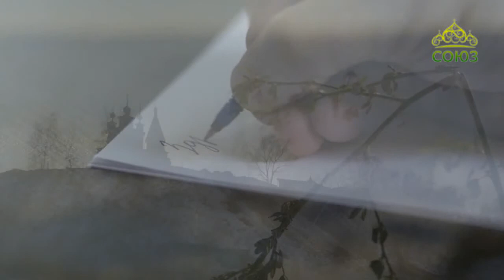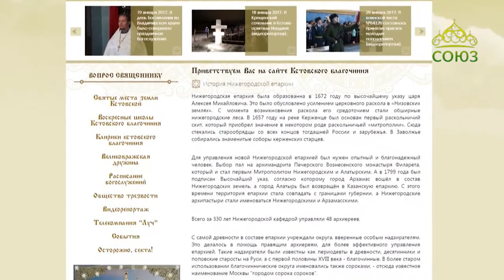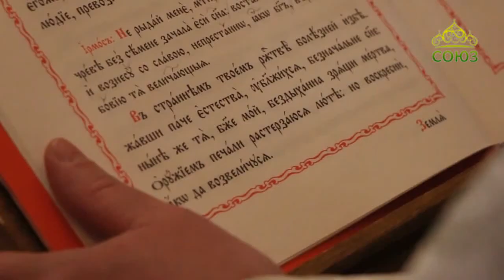Письма из провинции (Нижний Новгород). Выпуск от 31 мая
Православная программа Нижегородской митрополии.